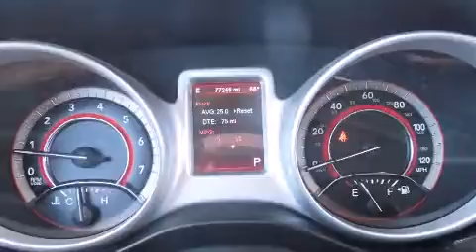2013 Dodge Journey SXT in Goshen, IN 46526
Walters Used Car and Truck Superstore
2600 Elkhart Road
in Goshen, IN 46526

Climb inside the 2013 Dodge Journey. Smooth gearshifts are achieved thanks to the refined 6 cylinder engine, and for added security, dynamic Stability Control supplements the drivetrain. Dodge prioritized practicality, efficiency, and style by including: speed sensitive wipers, automatic temperature control, tilt and telescoping steering wheel, heated door mirrors, cruise control, a roof rack, and remote keyless entry. In the event of a rollover collision, side curtain airbags provide additional protection for outboard seated passengers. We pride ourselves on providing excellent customer service. Please don't hesitate to give us a call.